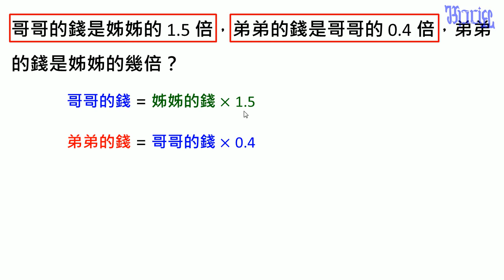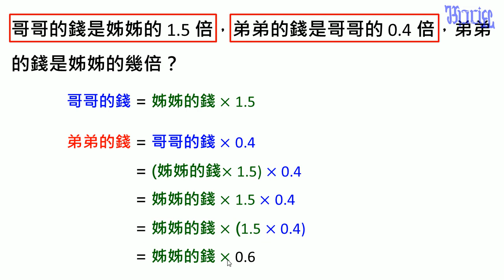小數（二） - (35)小數的解題題型3練習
小學五年級數學小數教學，本影片在進行小數相關題目的解題。